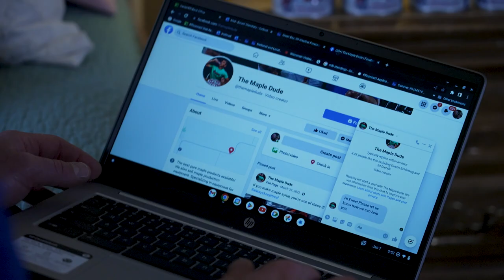TMD's Extreme Home Makeover!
Watch as this couple's dream home becomes a reality with the help of The Maple Dude!